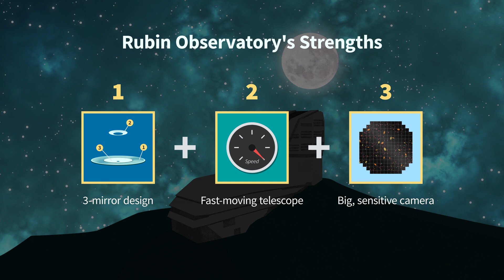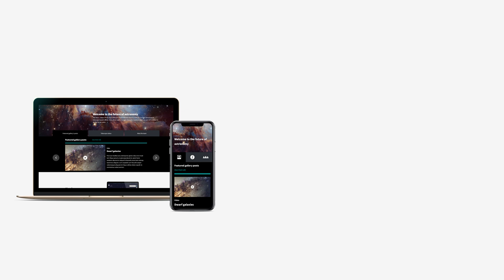Catching the Universe in action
Rubin Observatory is a new astronomy observatory under construction on Cerro Pachón, a mountain in northern Chile. With so many observatories already in existence around the world, why are we building another one?

Rubin Observatory is a joint initiative of the National Science Foundation (NSF) and the Department of Energy (DOE). Its primary mission is to carry out the Legacy Survey of Space and Time, providing an unprecedented data set for scientific research supported by both agencies. Rubin is operated jointly by NSF’s NOIRLab and SLAC National Accelerator Laboratory (SLAC). NOIRLab is managed for NSF by the Association of Universities for Research in Astronomy (AURA) and SLAC is operated for DOE by Stanford University.